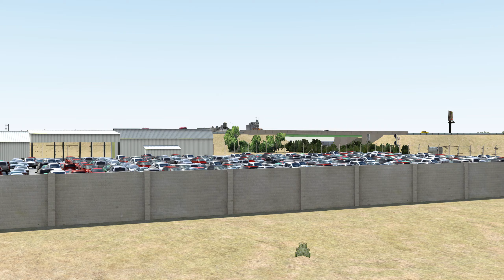Railfanning On Run 8 Train Simulator ( Part 26 ) 14000fter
If It Aint Foreign Then Its Borin'